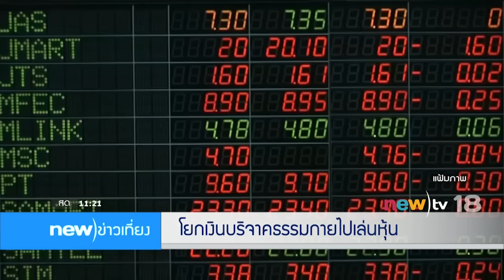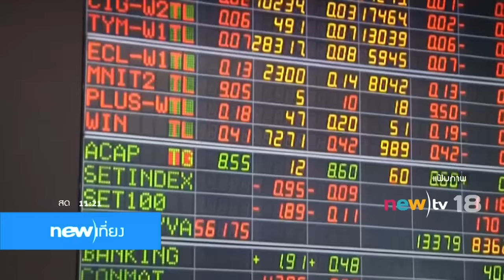new)ข่าวเที่ยง ช่วงที่ 1 | 15-03-60 | new)tv